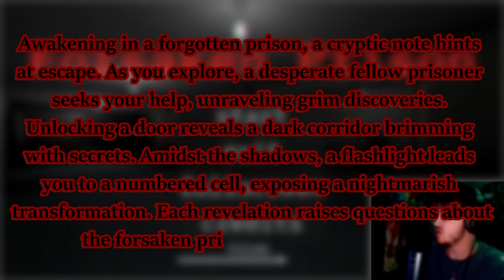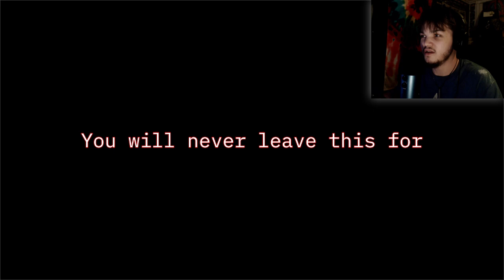This Prison Is Not What It Seems... | Forsaken Prison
Awakening in a forgotten prison, a cryptic note hints at escape. As you explore, a desperate fellow prisoner seeks your help, unraveling grim discoveries. Unlocking a door reveals a dark corridor brimming with secrets. Amidst the shadows, a flashlight leads you to a numbered cell, exposing a nightmarish transformation. Each revelation raises questions about the forsaken prison's enigmatic nature.